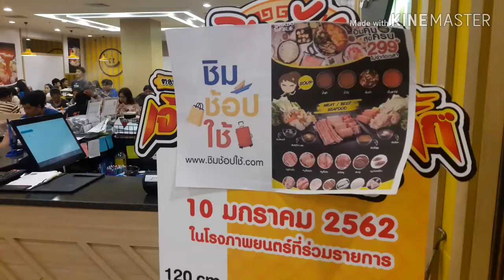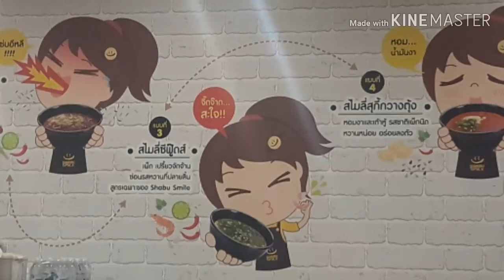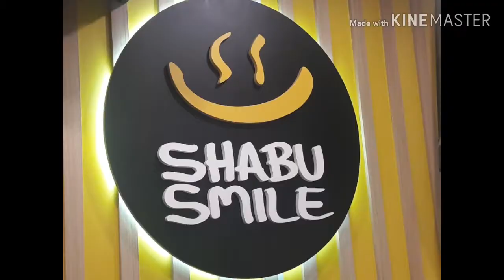SHABU SMILE ชิมช้อปใช้ 299 อร่อยเลย..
SHABU SMILE ซีคอน ชิมช๊อบใช้. อร่อยมาก...จ่ายง่ายไม่รอนาน